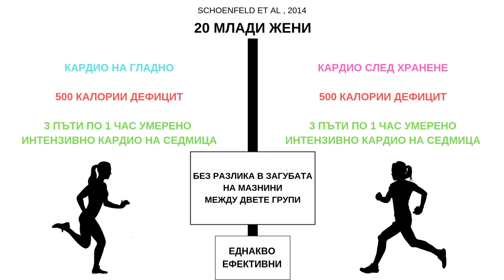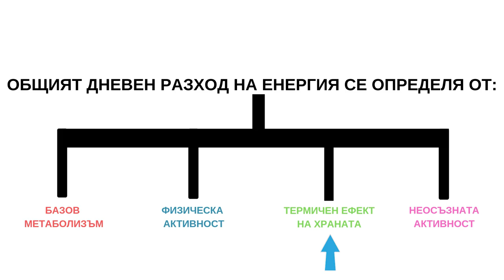5 ФИТНЕС МИТА